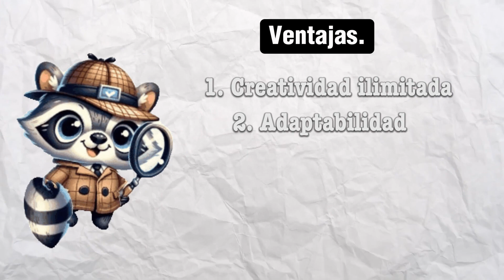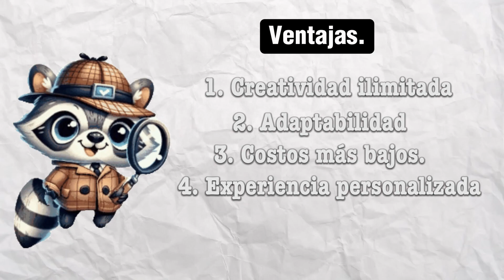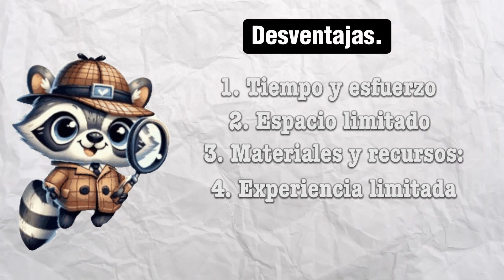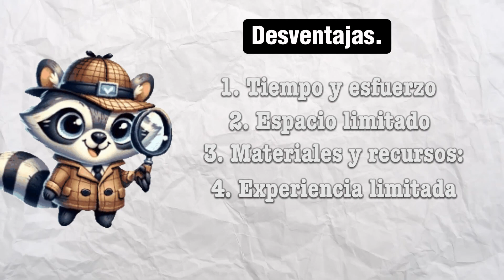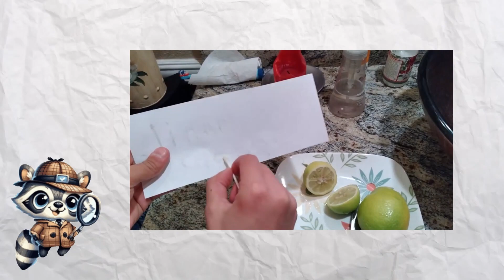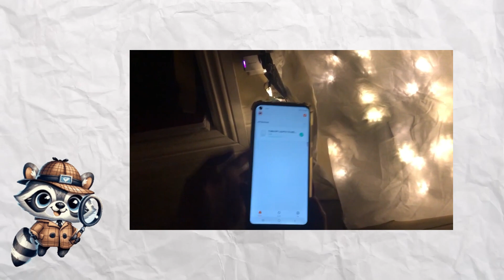¡Crea Tu Propio ESCAPE ROOM en Casa y Desafía a Tus Amigos!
▷Enfrenta el desafío mental de nuestros acertijo
s de escape y descubre si tienes lo necesario para salir de la habitación.
Sumérgete en esta experiencia única que pondrá a prueba tu ingenio y habilidades para resolver problemas.

Además, aprende cómo construir y resolver tu propio escape room en casa para sorprender a tus amigos y familiares.

¿Cansado de lo convencional?

Únete a nosotros mientras creamos y resolvemos nuestro propio escape room en casa. Descubre trucos y consejos para diseñar desafíos intrigantes que mantendrán a todos en vilo.

Atrévete a ser el arquitecto de tu propia aventura y comparte risas y emoción con tus seres queridos. ¡La diversión y la emoción te esperan! 🐺 Sherlock Rac

💬Deja cualquier comentario para que podamos mejorar nuestro contenido

Escape room casero, 6 pruebas para tu juego ,¿Cómo hacer tu escape room?
JUEGO COMPLETO DE ESCAPE ROOM CASERO/ SíN CAJAS NI CANDADOS